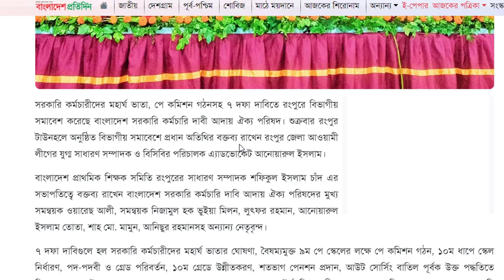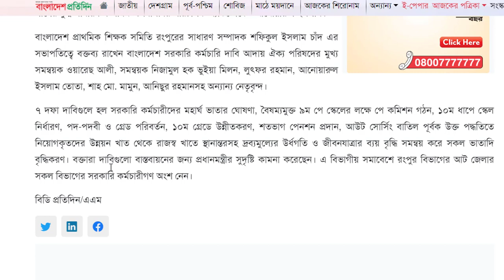পে স্কেল ও মহার্ঘ ভাতার আপডেটঃ রংপুরে ৭ দফা দাবিতে সরকারি কর্মচারীদের বিভাগীয় সমাবেশ।।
রংপুরে ৭ দফা দাবিতে সরকারি কর্মচারীদের বিভাগীয় সমাবেশ

সরকারি কর্মচারীদের মহার্ঘ ভাতা, পে কমিশন গঠনসহ ৭ দফা দাবিতে রংপুরে বিভাগীয় সমাবেশ করেছে বাংলাদেশ সরকারি কর্মচারি দাবী আদায় ঐক্য পরিষদ। শুক্রবার রংপুর টাউনহলে অনুষ্ঠিত বিভাগীয় সমাবেশে প্রধান অতিথির বক্তব্য রাখেন রংপুর জেলা আওয়ামী লীগের যুগ্ম সাধারণ সম্পাদক ও বিসিবির পরিচালক এ্যাডভোকেট আনোয়ারুল ইসলাম।

বাংলাদেশ প্রাথমিক শিক্ষক সমিতি রংপুরের সাধারণ সম্পাদক শফিকুল ইসলাম চাঁদ এর সভাপতিত্বে বক্তব্য রাখেন বাংলাদেশ সরকারি কর্মচারি দাবি আদায় ঐক্য পরিষদের মুখ্য সমন্বয়ক ওয়ারেছ আলী, সমন্বয়ক নিজামুল হক ভুইয়া মিলন, লুৎফর রহমান, আনোয়ারুল ইসলাম তোতা, শাহ মো. মামুন, আনিছুর রহমানসহ অন্যান্য নেতৃবৃন্দ।

৭ দফা দাবিগুলে হল সরকারি কর্মচারীদের মহার্ঘ ভাতার ঘোষণা, বৈষম্যমুক্ত ৯ম পে স্কেলের লক্ষে পে কমিশন গঠন, ১০ম ধাপে স্কেল নির্ধারণ, পদ-পদবী ও গ্রেড পরিবর্তন, ১০ম গ্রেডে উন্নীতকরণ, শতভাগ পেনশন প্রদান, আউট সোর্সিং বাতিল পূর্বক উক্ত পদ্ধতিতে নিয়োগকৃতদের উন্নয়ন খাত থেকে রাজস্ব খাতে স্থানান্তরসহ দ্রব্যমুল্যের উর্ধগতি ও জীবনযাত্রার ব্যয় বৃদ্ধি সমন্বয় করে সকল ভাতাদি বৃদ্ধিকরণ। বক্তারা দাবিগুলো বাস্তবায়নের জন্য প্রধানমন্ত্রীর সুদৃষ্টি কামনা করেছেন। এ বিভাগীয় সমাবেশে রংপুর বিভাগের আট জেলার সকল বিভাগের সরকারি কর্মচারীগণ অংশ নেন।